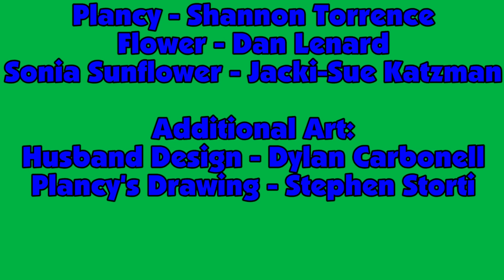Plancy's World #2: Sunflowers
Flower meets the flower of his dreams.